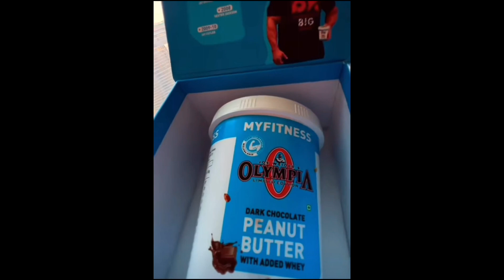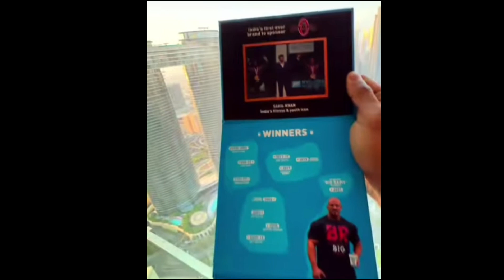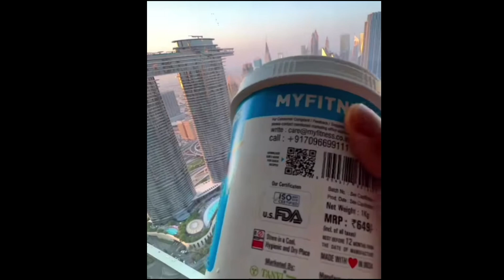Sahil Khan and Manoj patil controversy on peanut butter brand (Manoj Patil ने दिया जवाब)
Sahil Khan ke brand pe Olympia ka logo aane se wo kafi khush hai. Sahil Khan really में fitness youth icon बन गए हैं।congartulation sir 🙏

Manoj patil sir ने सफ़ाई में कहे हैं की जब वो जीतते थे तो सब उनकी इज्ज़त करते थे but अब लोग मुझे बुरा भला सुना रहे है।